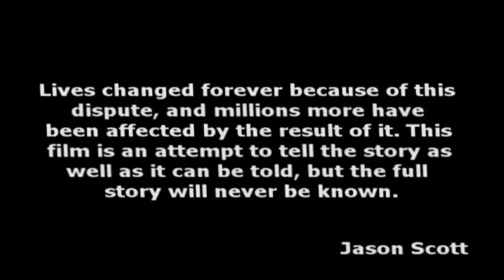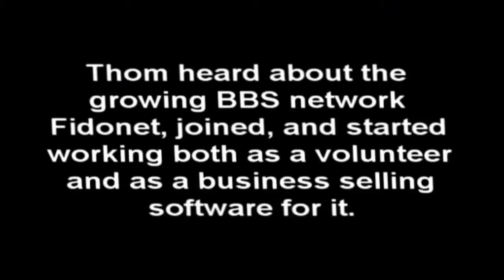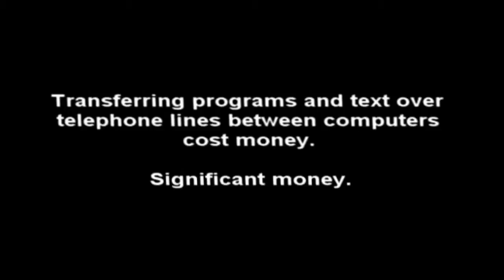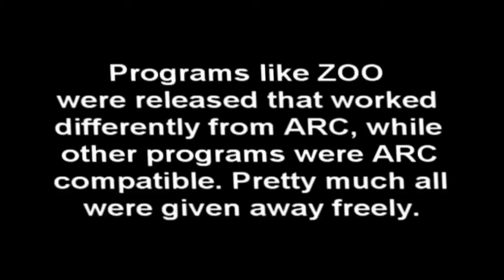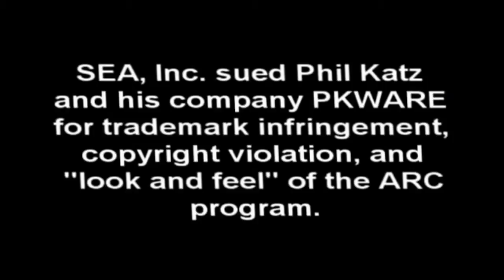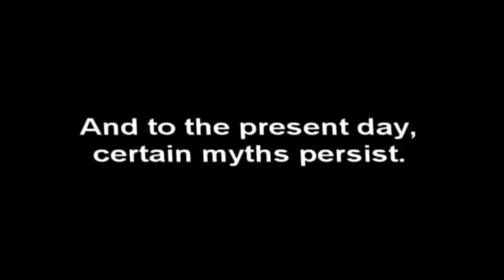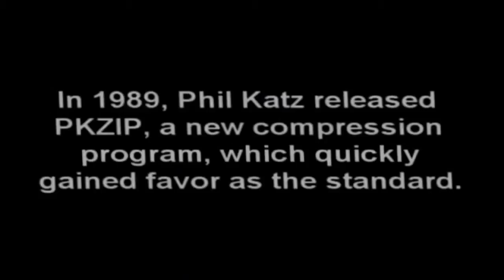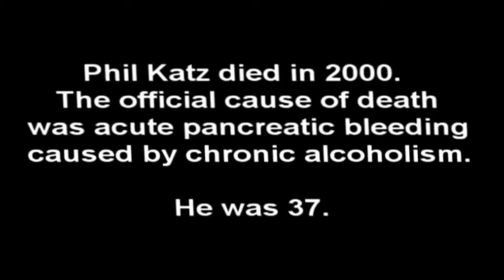BBS The Documentary Ep 8 Official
BBS: The Documentary (commonly referred to as BBS Documentary) is a 3-disc, 8-episode documentary about the subculture born from the creation of the bulletin board system (BBS) filmed by computer historian Jason Scott Sadofsky of textfiles.com.

Production work began in July 2001 and completed in December 2004. The finished product began shipping in May 2005.

Although the documentary was released under the Creative Commons Attribute-ShareAlike 2.0 License [1] and later under 3.0[2], meaning that anyone can legally download it for free, Jason Scott Sadofsky has made it known that the downloadable version is only a taste of the full experience and recommends that individuals purchase the documentary DVDs.